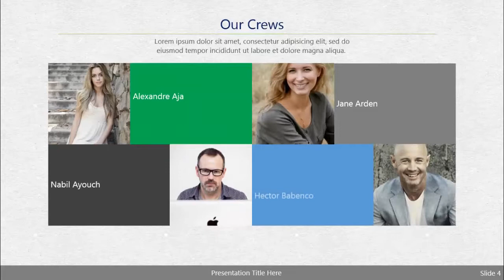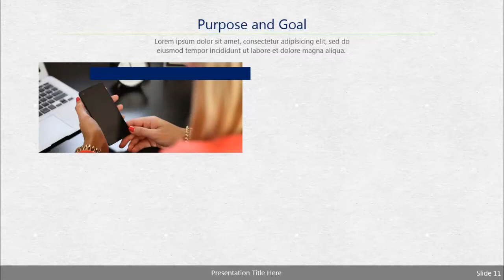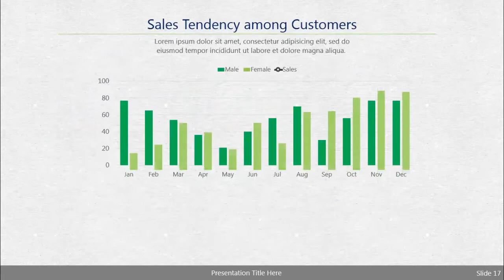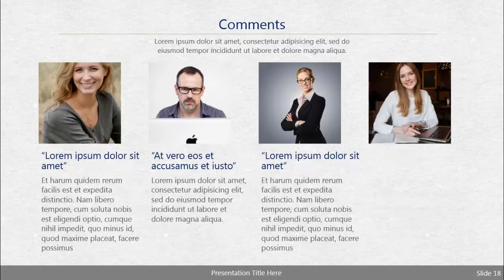Powerpoint template free - Business Powerpoint presentation Template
enixtutorials is a channel about how to use excel, word tutorial, how to edit video, powerpoint tutorial, excel tips and tricks, how to make powerpoint presentation ... all you need to learn.